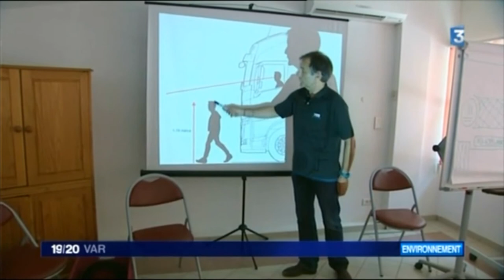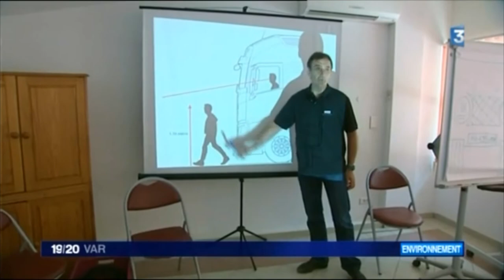Sensibilisation à la Sécurité routière au Poséidon à La Seyne sur Mer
... Une opération de sensibilisation à la sécurité routière organisée par la Maison de la Sécurité Routière du Var auprès de travailleurs en situation de handicap de l'ESAT (Établissements et Services d’Aide par le Travail) "Le Poséidon" à la Seyne-sur-Mer - mardi 9 juin 2015 ... autres Vidéos - la Web Tv seynoise par